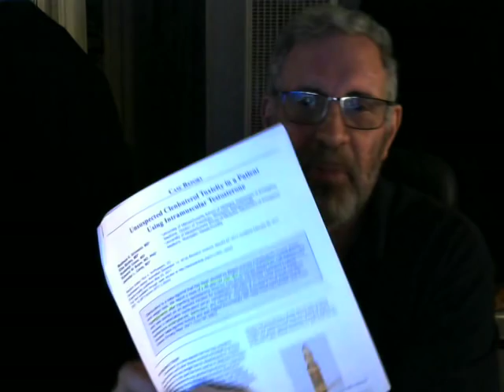Clenbuterol: Myth versus Fact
Clenbuterol is a popular drug among bodybuilders and athletes, and also for those seeking body fat reduction. But there are a plethora of myths and misconceptions about it, which are discussed in this video. For the most in-depth information about nutrition;exercise science;hormonal therapy;anti-aging research;fat-loss techniques that work;supplements; and many other topics, subscribe today to Jerry Brainum's Applied Metabolics Newsletter And also subscribe to this free channel.